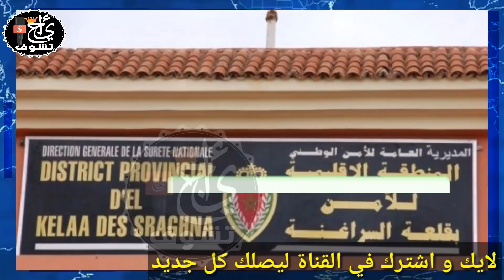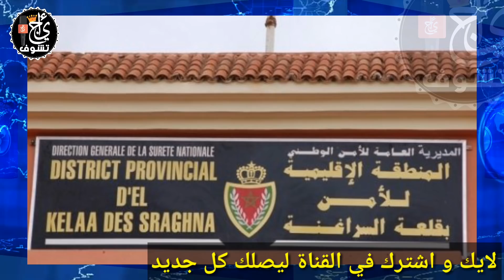ضسارة ... مشرمل فرشـــخ شرطــــــيين واحد فرشخ ليه راسوا و اخر ضـــ،ـربوا ليدوا